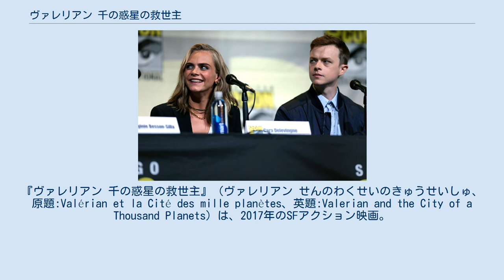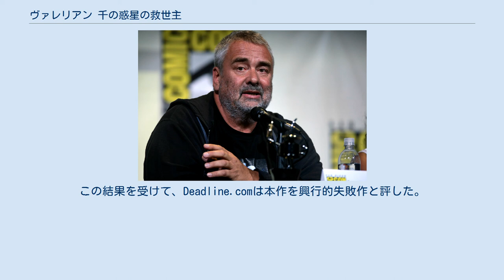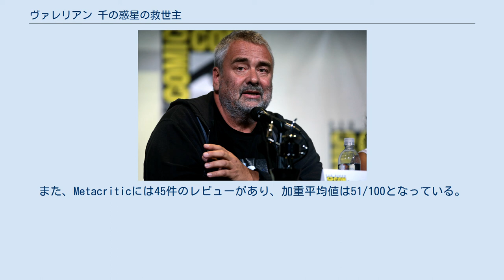ヴァレリアン 千の惑星の救世主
リュック・ベッソンの監督映画
アレクサンドル・デスプラの作曲映画
『ヴァレリアン 千の惑星の救世主』（ヴァレリアン せんのわくせいのきゅうせいしゅ、原題:Valérian et la Cité des mille planètes、英題:Valerian and the City of a Thousand Planets）は、2017年のSFアクション映画。
ピエール・クリスタンとジャン＝クロード・メジエールによるフランスの漫画シリーズ『ヴァレリアンとローレリーヌ』（Valérian et Laureline）を原作としており、リュック・ベッソンが監督・製作・脚本を手掛けた。
 日本では、2018年3月30日に公開された。
 長年拡張され続けた国際宇宙ステーションの質量が地球にとって危険になり、一千もの種族が居住する"千の惑星の都市"「アルファ宇宙ステーション」として外宇宙に射出される。
西暦2740年、アルファの連邦捜査官ヴァレリアンとその相棒ローレリーヌは任務で惑星キリアンへと向かう。
旅の途中、ヴァレリアンは惑星ミュールに住むヒューマノイド型種族が、巨大な宇宙船の墜落で滅亡する夢を見る。
ヴァレリアンはローレリーヌに求婚するが断られる。
 二人は惑星キリアンに着き、ヴァレリアンは別次元にあるバザールに潜入して、あらゆるものを複製できる、ヴァレリアンが夢で見た小型生物の形態をしたコンバーターとパールを手に入れる。
宇宙船に戻ったヴァレリアンは、ミュールが30年前に破壊されたことを知る。
 二人はアルファに戻る。
危機的な汚染の問題を話し合うための種族間のサミットに出る司令官のフィリットを、二人は護衛する。
サミットはヴァレリアンが夢で見たヒューマノイドに襲われてフィリットは誘拐され、ヴァレリアンは誘拐犯を追跡する途中で行方不明になる。
ローレリーヌは上官であるオクト＝バー将軍の命令に背きヴァレリアンを捜索して発見するが、直後に原始的な種族に捕えられる。
ヴァレリアンは可変種のバブルの協力を得てローレリーヌを救出するが、バブルは死ぬ。
 ヴァレリアンとローレリーヌは汚染区域に入ってヒューマノイドたちに会う。
彼らの皇帝は、ミュールの滅亡で娘が死んだときに魂をヴァレリアンに送ったと言う。
フィリット率いる人類連邦が敵と交戦した時、敵の宇宙船が墜落してミュールの滅亡を招き、ヒューマノイドの生存者たちは人類の宇宙船に乗って逃れ、アルファに来たという。
彼らは人類の技術を手に入れて宇宙船を建造しており、コンバーターとパールさえあれば自分たちの世界を再建する惑星に行けると言う。
フィリットも自分がミュールの滅亡を招いたことを認める。
 ヴァレリアンはパールを、ローレリーヌはコンバーターをヒューマノイドに返す。
皇后は娘の魂を取り戻す。
オクト＝バー将軍の兵士がヒューマノイドたちを取り囲むが、ヴァレリアンとローレリーヌは昔のアポロ宇宙船から将軍に連絡して真実を伝える。
フィリットのロボット兵士たちが将軍の兵士とヒューマノイドを攻撃して退けられ、ヒューマノイドの宇宙船は発進し、フィリットは逮捕される。
ヴァレリアンとローレリーヌは宇宙空間を漂うアポロ宇宙船の中で救助を待つ。
 リュック・ベッソン リュック・ベッソンは青年期からヴァレリアンシリーズを愛読していたが、彼がそれらを映画化しようと思い立ったのは『フィフス・エレメント』（1997年）製作中のことであった。
同作の製作中、ベッソンはメジエールから「なぜ君はこんなどうしようもない映画を作っているのかね。どうしてヴァレリアンを映画化しないのかね。」と言われた。
しかし、当時のベッソンは「人間よりもモンスターが多く登場する映画を製作するなんて不可能だ」と思ったのだという。
そんなベッソンにとって、2009年に公開された『アバター』はヴァレリアン映画化への道を切り開くものであったが、大きなプレッシャーを課すものでもあった。
ベッソンは「技術的な面において、私は今なら全てが可能だと思いました。『アバター』は思い通りの映画を作れるか否かは想像力次第だということを証明しました。」「ジェームズ・キャメロン氏は映画に求められる水準の全てを一気に押し上げました。」と語っている...